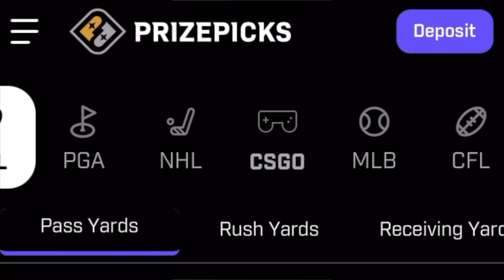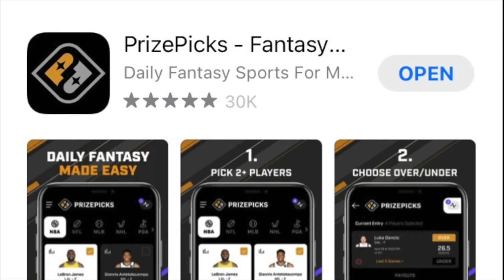Georgia Tech vs Bama Is UNFAIR. I RAGED!